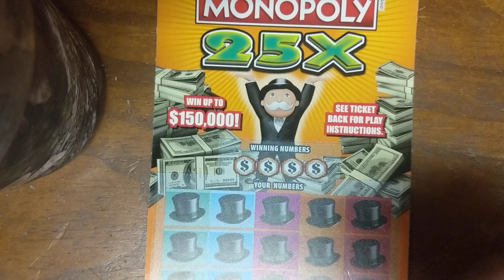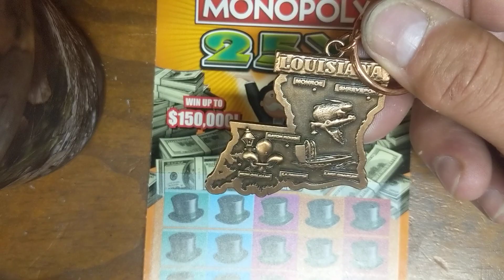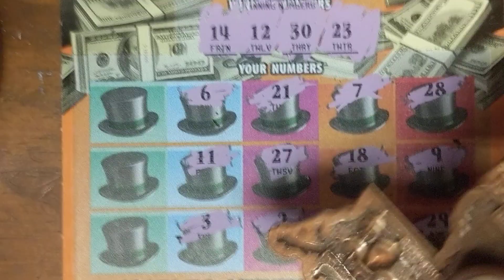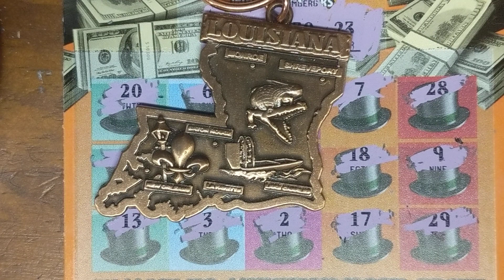OHIO LOTTERY Monopoly 25X #4